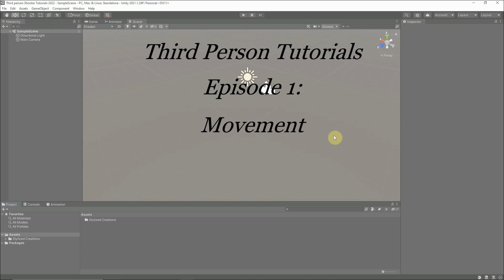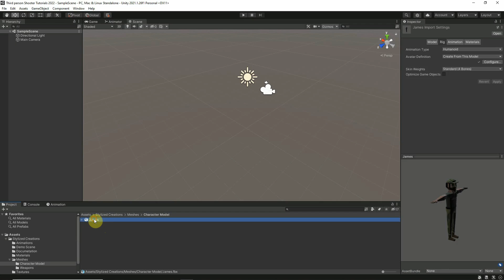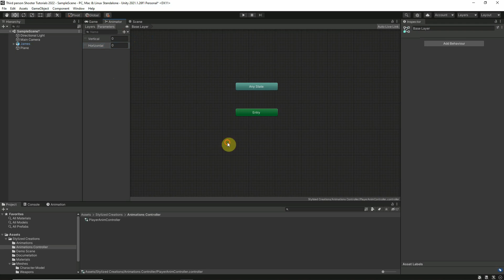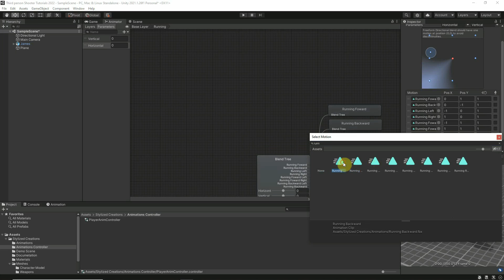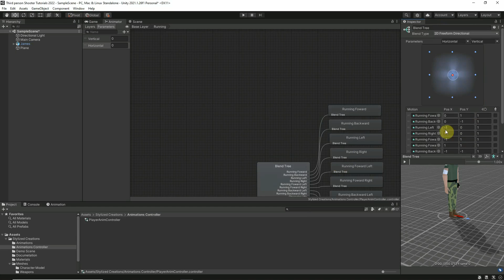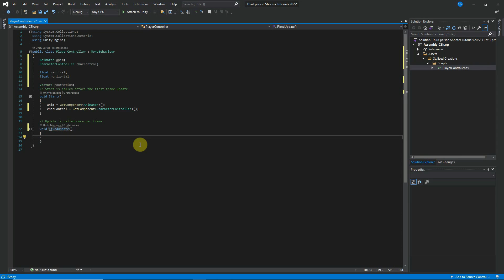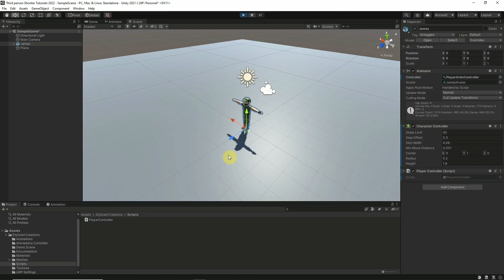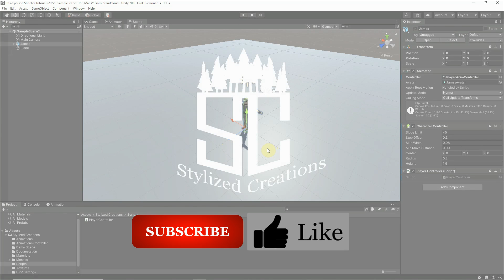TPS Tutorial Episode 1 - Character Controller and Root Motion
Hii Guys.. this serves as the first episode of the third person tutorials, using the Unity editor and Visual Studio script editor.

In this video I am going to cover character movement, using the Character Controller that Unity provides, and the Root Motion of the animator component, to move the character model throughout the scene.

In this video I am using a character model that I have created in Blender, with its animations as well, and I have compiled it inside a package that you can found by clicking the link below

This is just the start of the series, and my goal is just to help with game development, to give you a few tips, and I hope that these videos will do just that.

as it will really help me to grow.